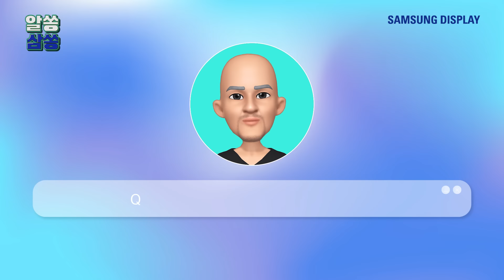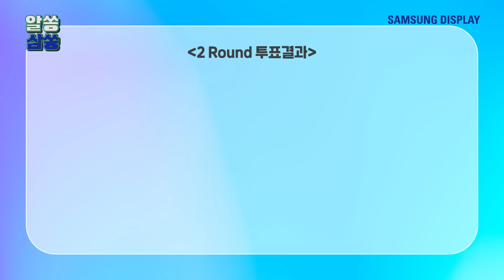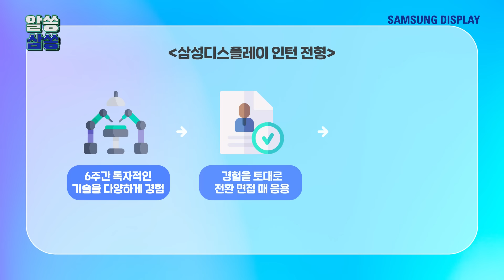[알쏭삼쏭] 삼성디스플레이 인턴 채팅방 속 진짜 재직자는 누구?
삼성디스플레이 인턴들에게 미션이 주어졌다!
단체 채팅방에 숨은 진짜 재직자는 누구일까?
인턴 채팅방에서 펼쳐지는 눈치게임!
타자가 너무 느리다?, 옛날 짬뽕을 좋아한다고?
과연 진짜 재직자는 누굴까~~~?